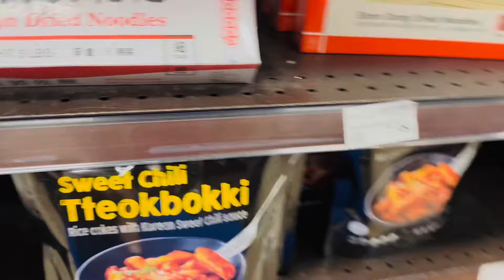হতাশ হয়ে ফিরলাম 🇺🇸 Feeling Disappointed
Hi Friends!